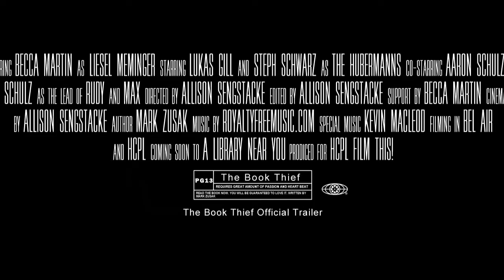HCPL Film This! 2013 (The Book Thief)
This is a book trailer for the novel, "The Book Thief" by Mark Zusak. Takes place in Nazi Germany during WWII and narrated by death. Such a good book, go get it at your local library now! Directed/Edited by: Allison Sengstacke, Starring: Becca Martin as Liesel Meminger, Luke Gill and Steph Schwarz as Papa and Mama Hubermann, Aarson Schulz as Rudy, and Aaron Schulz as Max.